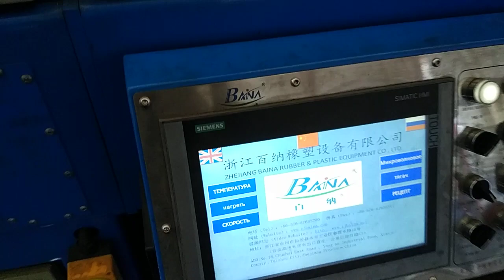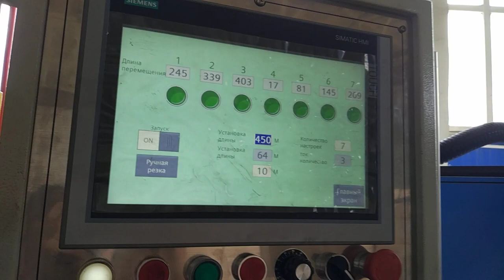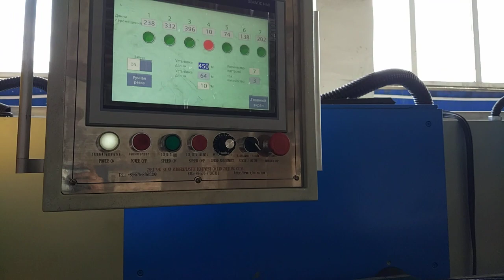7 rubber products extrusion machine and vulcanization oven whatsapp